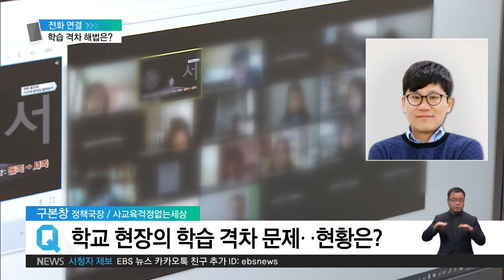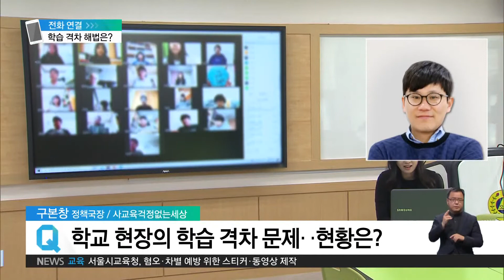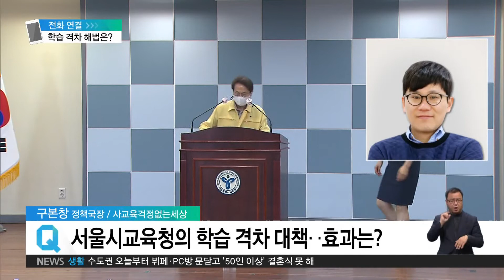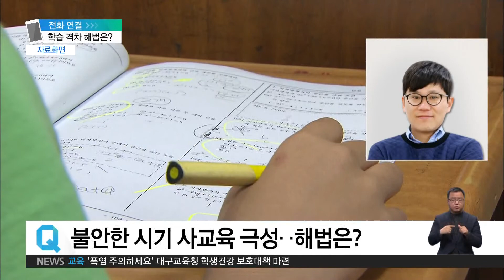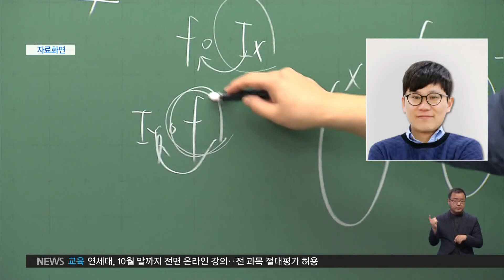2020.08.19 코로나 학습격차‥해법은?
앞서 보신 것처럼, 교육 현장에서도 등교수업이 원격수업으로 대체되면서 생기는 학습격차에 대한 고민이 깊어지고 있습니다. 전문가 전화 연결을 통해서, 벌어지는 학습격차에 대한 해법  찾아봅니다. 사교육걱정없는세상, 구본창 정책국장 연결되어 있습니다. 안녕하세요.

구본창 정책국장 / 사교육걱정없는세상
네, 안녕하십니까.

학교 현장에서 학습격차 문제가 어느 정도로 벌어지고 있는지 궁금한데, 어떻게 진단하고
계십니까?

일단 가정에서 부모의 돌봄이 가능한 가정과, 맞벌이 가정 간의 격차가 원격수업이 장기화되다 보니까, 나타날 수밖에 없는 그런 상황에 있습니다. 또 나아가서는 원격수업에 대해서 관리가 가능한 부모가 있고, 그렇지 않은 부모가 있는데 이 사이에서도 격차가 나타나게 되어 있고요. 학업 성취도 차원에서 본다면 학습에 대한 흥미 혹은 좀 책임감을 가지고 있는 상위권 학생들 같은 경우에는 원격수업을 주도적으로 하고 있지만 그렇지 않은 학생 같은 경우에는 학습의 흥미와 자기주도성이 떨어지기 때문에 이 상위권, 중하위권 학생들 간의 격차가 더 크게 벌어질 수 있는 그런 상화입니다. 이렇기 때문에 결국 사교육이나 부모로부터의 관리가 가능한 학생과 그렇지 않은 학생과의 격차가 나게 되어 있는 그런 상황이라서, 결국은 부모의 경제력에 따라 그간에도 존재했던 교육 양극화가, 코로나 국면에서 더 심화될 수 있는 그런 잠재적인 문제가 있는 상황입니다.

오늘 서울시교육청에서도 학습격차를 줄이는 정책을 발표했는데요. 취약층 교육지원이
주요 골자인데, 현장에 효과가 어느 정도 있을까요?

일단 블렌디드 수업이라든지 멘토링 프로그램 등의 정책들을 취약 계층에게 제공하겠다는 것인데, 정책이 제대로만 지원된다면 상당한 실효를 거둘 수 있을 것으로 보입니다. 문제는 수요자에게 해당 정책이 잘 설명되어서 수요자가 해당 정책의 수혜를 입도록 만드는 과정이 필요할 것인데요. 홍보와 앞으로의 양질의 서비스 제공이 관건일 것 같습니다.

문제는 이렇게 불안한 상황을 틈타, 사교육이 한편에선 또 극성을 부리고 있지 않습니까.
이 또한 어떻게 진단하고 계시는지, 또 학부모님들은 어떻게 중심을 잡고 아이들 교육을
이어나가면 좋을지 조언 부탁드립니다.

물리적, 시간적 상황이 학원도 또 방역의 안전에서 자유롭지 못하기 때문에 이런 부분들에 어떤 공간의 제약이 있기는 하지만 지금 원격수업으로 인해서 학습 격차가 발생한다는 인식들과 불안들이 있기 때문에 그런 학원가에 보내는 이런 상황들이 좀 정상화되고 있는 그런 모습들이 있습니다. 학부모님들께서 불안하실 텐데요. 안전과 교육이라는 딜레마 속에서 학부모님들께서 매우 혼란스러운 그런 상황입니다. 안전하게 교육시킬 수 있다면 최고겠지만 상황이 녹록치 않기 때문에 이런 때일수록 필요한 것은 우선순위가 무엇인지를 결정할 필요가 있을 것 같습니다. 건강권하고 학습권 중에 어디에 우선순위를 둘 것인지를 판단이 필요하고요. 또 사교육을 활용하더라도 현명한 활용이 필요할 것 같습니다. 대부분의 사교육 상품은 최소 6개월 혹은 1년 이상의 선행 위주 프로그램이 구성이 되어 있기 때문에 무턱대고 선행 프로그램을 등록하는 것은 피해야 될 것 같고요. 아무래도 학습 공백이 예상되는 이런 상황에서 자녀의 현재 학업 상태를 잘 파악하고 공백을 메꾸는 방식의 접근이 가장 효과적일 것 같습니다.

아무래도 자기 아이에 대한 상황을 먼저 파악하는 게 중요할 것 같다는 생각이 듭니다. 오늘 말씀 잘 들었습니다. 감사합니다.